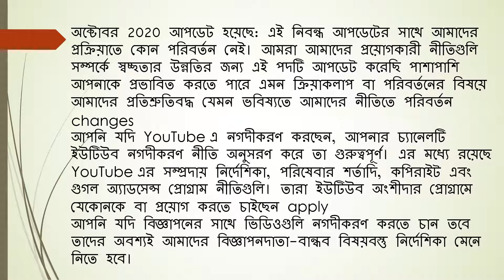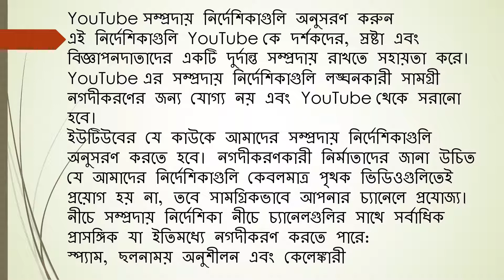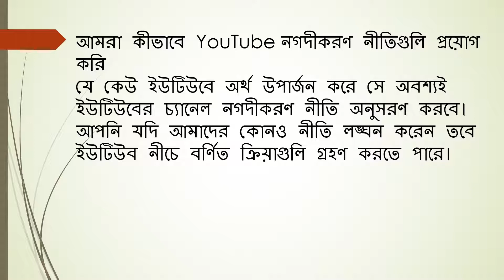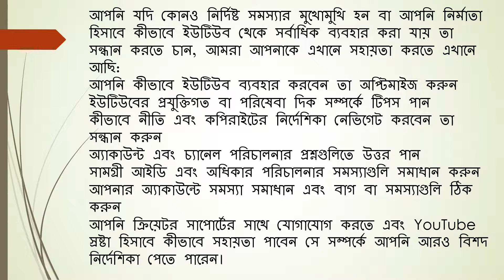YouTube channel monetization policies Bangla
অক্টোবর 2020 আপডেট হয়েছে: এই নিবন্ধ আপডেটের সাথে আমাদের প্রক্রিয়াতে কোন পরিবর্তন নেই। আমরা আমাদের প্রয়োগকারী নীতিগুলি সম্পর্কে স্বচ্ছতার উন্নতির জন্য এই পদটি আপডেট করেছি পাশাপাশি আপনাকে প্রভাবিত করতে পারে এমন ক্রিয়াকলাপ বা পরিবর্তনের বিষয়ে আমাদের প্রতিশ্রুতিবদ্ধ যেমন ভবিষ্যতে আমাদের নীতিতে পরিবর্তন changes
আপনি যদি YouTube এ নগদীকরণ করছেন, আপনার চ্যানেলটি ইউটিউব নগদীকরণ নীতি অনুসরণ করে তা গুরুত্বপূর্ণ। এর মধ্যে রয়েছে YouTube এর সম্প্রদায় নির্দেশিকা, পরিষেবার শর্তাদি, কপিরাইট এবং গুগল অ্যাডসেন্স প্রোগ্রাম নীতিগুলি। তারা ইউটিউব অংশীদার প্রোগ্রামে যেকোনকে বা প্রয়োগ করতে চাইছেন
আপনি যদি বিজ্ঞাপনের সাথে ভিডিওগুলি নগদীকরণ করতে চান তবে তাদের অবশ্যই আমাদের বিজ্ঞাপনদাতা-বান্ধব বিষয়বস্তু নির্দেশিকা মেনে নিতে হবে।
এখানে প্রতিটি প্রধান নীতি একটি তাত্ক্ষণিক পর্যালোচনা। এই নীতিগুলি কোনও চ্যানেল নগদীকরণের জন্য উপযুক্ত কিনা তা পরীক্ষা করতে ব্যবহৃত হওয়ায় আপনি প্রতিটি নীতি ভালভাবে পড়েছেন তা নিশ্চিত করুন। আমাদের পর্যালোচকেরা নগদীকরণের চ্যানেলগুলি এই নীতিগুলি অনুসরণ করে কিনা তা নিয়মিত পরীক্ষা করে দেখুন। আমরা কীভাবে আমাদের নীতিগুলি প্রয়োগ করি সে সম্পর্কে আরও জানুন।